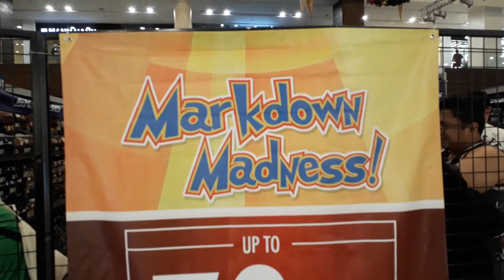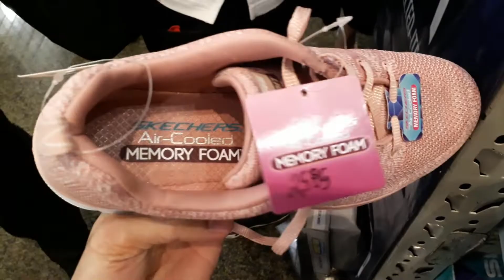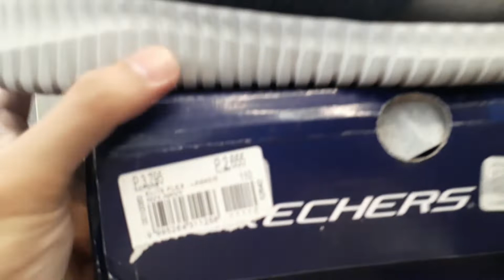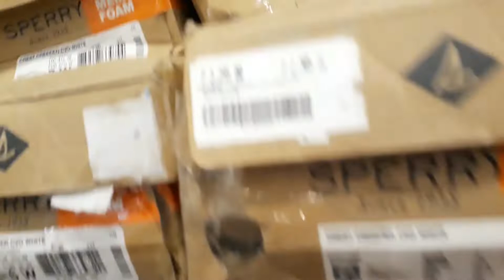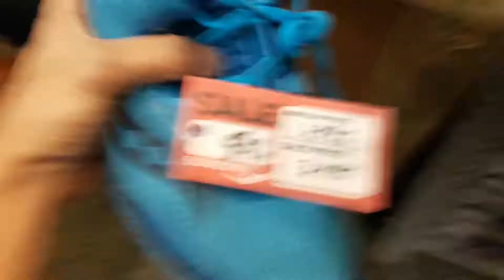MARKDOWN MADNESS! UP TO 70% OFF